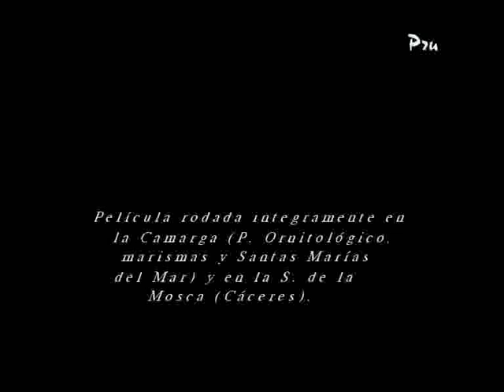NaLPRU21Grandes Humedales. La Camarga III- Fauna acuatica.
Nature and life, Grandes humedales. La Camarga III. Fauna acuática.